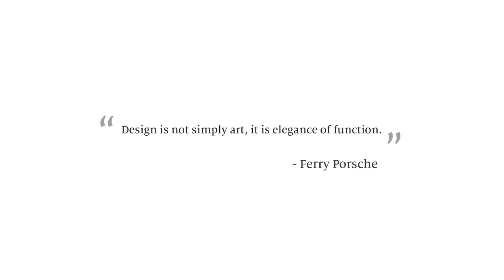Powered by Design: Todd Bertsch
Todd Bertsch, VP and Director of Design at HOK, was the lead designer and chief visionary behind One Porsche Drive, a LEED certified building in Atlanta that is the new home of Porsche Cars North America. Todd infused notions of innovative design by constructing a high performance landmark building of exposed concrete, metal and glass to integrate connected spaces and a revolutionary track that runs underneath and through the building. “Good design is something that stirs your imagination, your passion, and challenges and nurtures the best things that we have to offer as human beings.” -Bertsch says.